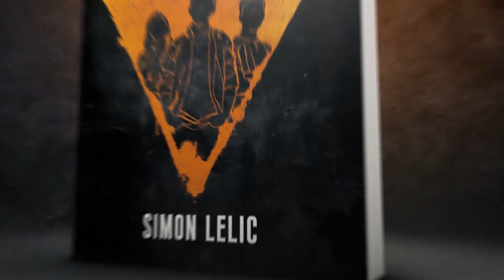BOOK TRAILER - The Haven by Simon Lelic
An adrenaline-fuelled adventure in a new series by top thriller writer Simon Lelic. Ollie Turner isn't sure he's ready to be a hero ...

Our city. Our secret. Our rules.

Alone. On the run. Ollie Turner has nowhere to hide.

But he gets a second chance. Underneath the city there's a secret organisation, far from adult eyes.

It's called The Haven.

Soon Ollie is caught up in their battle: to stop Maddy Sikes destroying the city. Time is running out for Ollie and his new friends, and millions of lives are at stake ...

An explosive and compelling read from the writer of adult thrillers THE HOUSE, THE LIAR'S ROOM and RUPTURE.